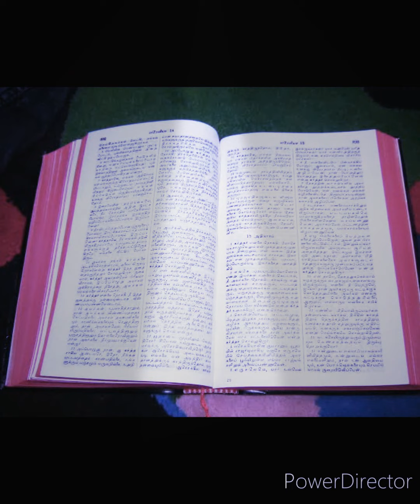இறைவார்த்தையில் வாழ்வு இயேசு கடலைக் கடந்து செல்லுதல்